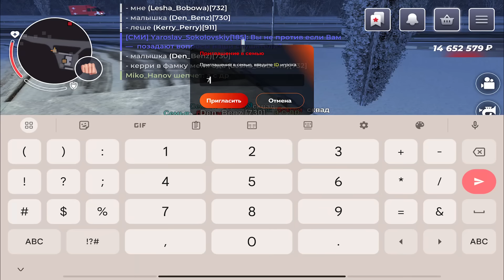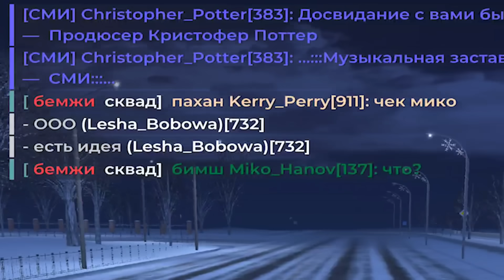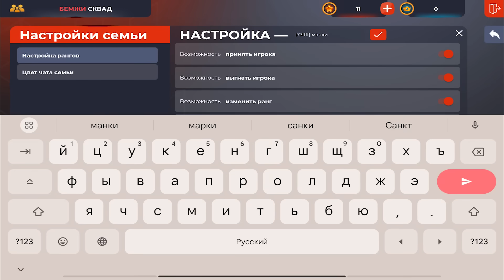ПУТЬ ИГРОКА НА БЛЕК РАША #52 - ЗАКУПИЛ АВТОПАРК на BLACK RUSSIA!